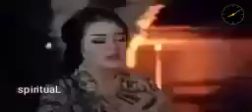NGIDUNG TENGAH MALAM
Video dari GLeN Mdn